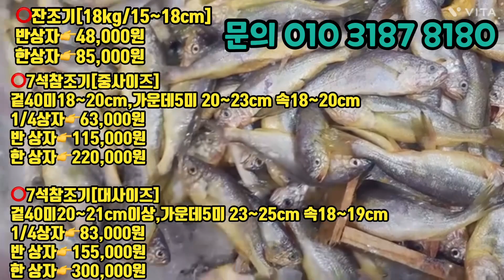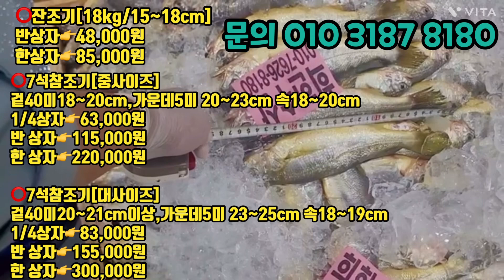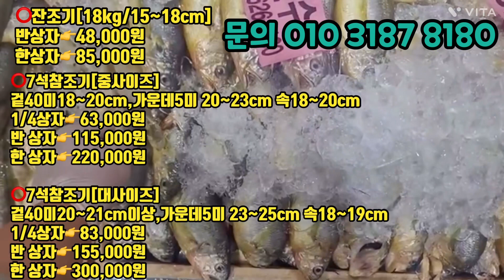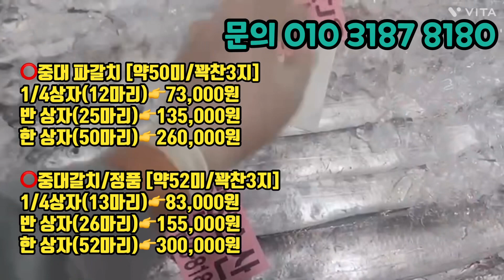9월14일(목) 오늘의 판매 생선 (초코오징어 .7석조기. 잔조기. 중대파갈치.중대갈치. 덕자. 통치. 병어. 파병어. 홍어)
🔶09/14(목) 오늘의 판매 상품🔶

🏷초코 오징어
•오징어숙회&오징어볶음&오징어튀김 등 다양한 오징어 요리를 해 드실 수 있습니다.

⭕️7석참조기[중사이즈]
겉40미18~20cm,가운데5미 20~23cm 속18~20cm
1/4상자👉63,000원

⭕️7석참조기[대사이즈]
겉40미20~21cm이상,가운데5미 23~25cm 속18~19cm
1/4상자👉83,000원

⭕️중대 파갈치 [약50미/꽉찬3지]
1/4상자(12마리)👉73,000원
반 상자(25마리)👉135,000원
한 상자(50마리)👉260,000원

⭕️중대갈치/정품 [약52미/꽉찬3지]
1/4상자(13마리)👉83,000원
반 상자(26마리)👉155,000원
한 상자(52마리)👉300,000원

⭕️40미 파병어
5마리  👉43,000원
10마리👉78.000원

⭕️40미병어/정품
5마리  👉56,000원
10마리👉103.000원

⭕️30미 파병어
5마리  👉57,000원
10마리👉105,000원

⭕️30미병어/정품
5마리  👉73,000원
10마리👉138,000원

⭕️20미병어/정품
3 마리👉80,000원
5 마리👉128,000원

🏷덕자[덕대]
•생선의 귀족 자연산 덕자
•살이 담백하고, 비린내가 적어 남녀노소 사랑받는 생선
•병어덕자는 끊기지않고 다양하게 항상 있습니다^^

⭕️덕자[횟김/2미]
1마리 👉80,000원
2마리👉150,000원

⭕️덕자[횟감/1미]
1마리👉90,000원

⭕️통치[6미/50cm전후/1.3kg전후]
2마리👉52,000원
3마리👉70,000원
6마리👉130,000원

6kg 👉120,000원
7kg 👉114,000원
8kg 👉160,000원
9kg 👉180,000원

🏷배송 안내
🔴택배

🏷주문 안내
•입금계좌: 새마을 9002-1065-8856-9 김희옥